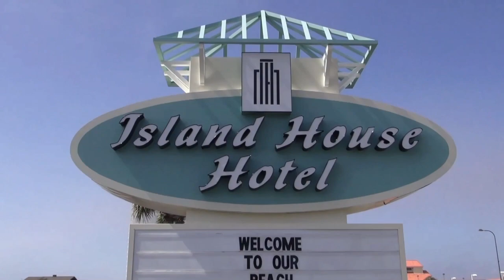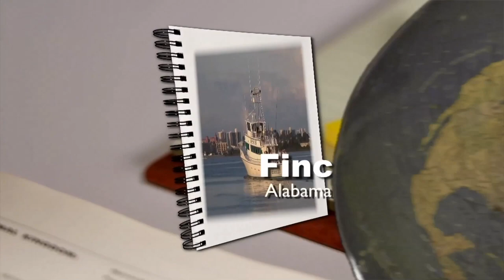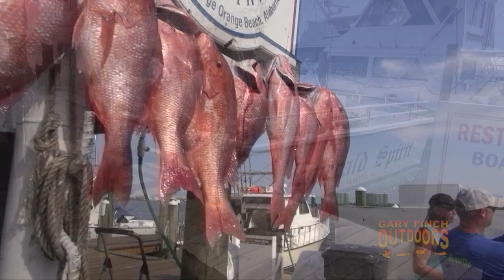Gary Finch Outdoors-Emerald Spirit Red Snapper 2019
Red snapper fishing along the Gulf Coast of Alabama is something that people look forward to every summer.  Much like a family or class reunion, groups of friends and colleagues make sure to schedule their annual get-togethers around opening day.  That’s the case today with our group of anglers and there is no better venue for them than Capt. George Pfeiffer’s “Emerald Spirit.”